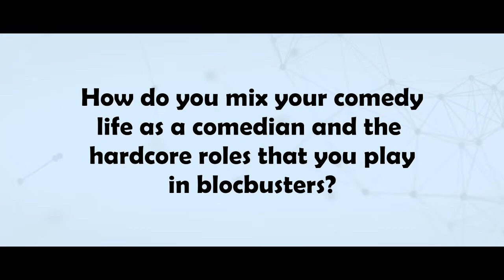THE BIG STORY - GREENVILLE EJOH OF BCS